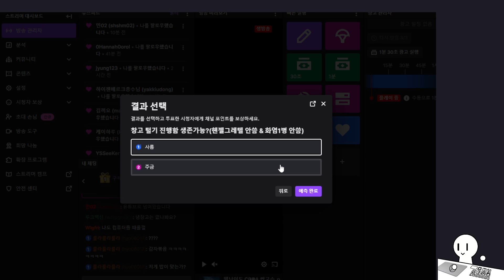[좀보이드] 노모드 CDDA 시즌3 (루랄타운)#13